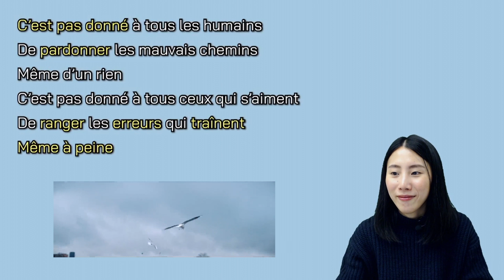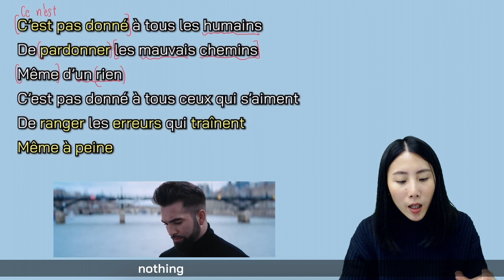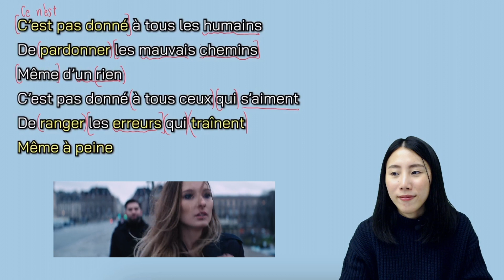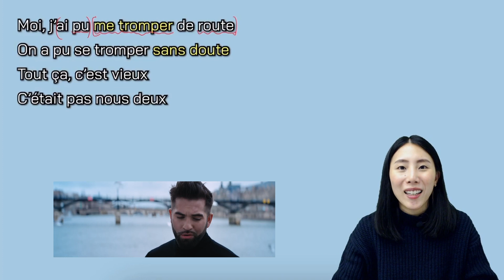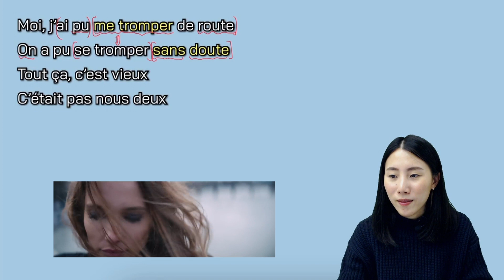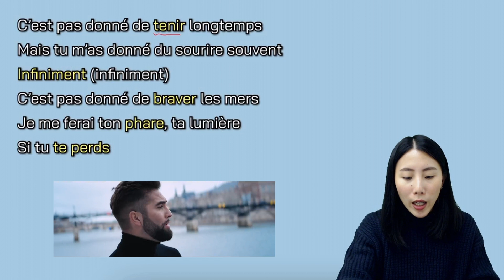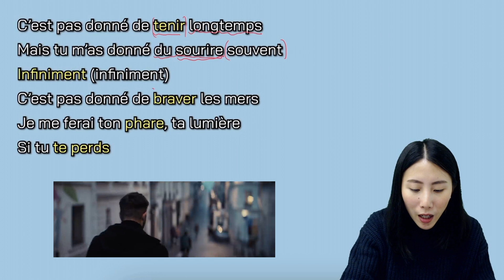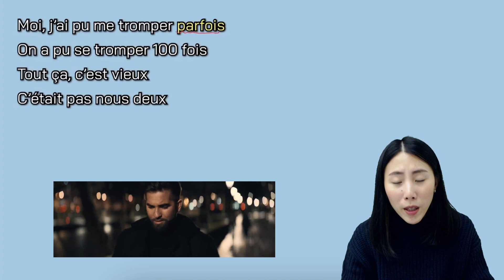เพลงดังภาษาฝรั่งเศสพร้อมยอดวิวกว่า 26M วิวบนยูทูป Evidemment | Apprenons en chantant ep. 16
แปลเพลงดังภาษาฝรั่งเศส ไปที่ไหนก็ต้องได้ยินเพลงนี้ ชื่อเพลง évidemment ของ Kendji Girac ค่าา

คอร์สออนไลน์พื้นฐานไวยากรณ์

ติดตามข่าวสารและสื่อการสอนอื่นๆของโม
Line openchat : ohlalaktangmo